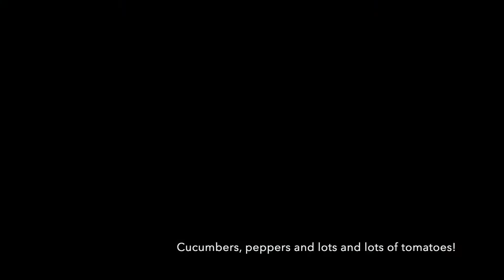IGI Farm Soil Beds Saga (Part 3)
More delicious produce growing fast in the soil beds!